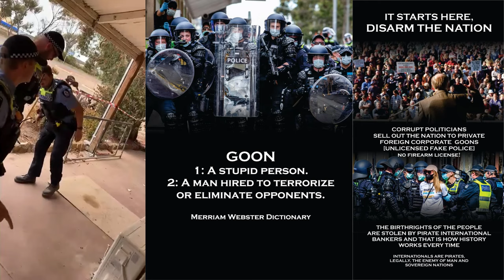Unlawful gang violence Corporate Cops Viscous assault attack - Rod Culleton Heart Attack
These clowns have got to be put on a very, very short Constitutional leash or go to prison for the Treason they are committing on Australians everyday.
If you are found to accuse someone of Domestic Violence in Australia and it is proven that it is fake like 9 out of 10 you should be forced to pay for the people you accused to defend themselves court costs and heavily fined that will end this BS billion dollar industry in its tracks. These corporate cops and their unlawful lawyer bosses have destroyed millions of lives because of their gestapo tactics and disgusting greed.
Unlawful Foreign Corporate Cops attack - Rod Culleton
Neither the Federal nor the State Governments are sovereign bodies:
Section 109: of the Commonwealth Constitution provides "that where a state law
is inconsistent with a Commonwealth law, the state law is invalid, to the extent of the inconsistency."
Silence in the face of evil is itself evil; God will not hold us guiltless. Not to speak is to speak. Not to act is to act.
-Dietrich Bonhoeffer